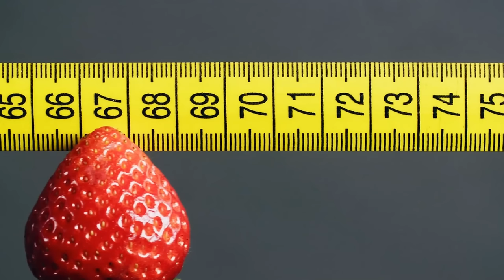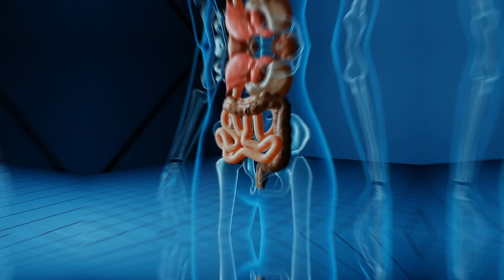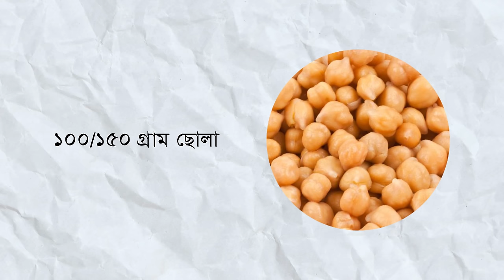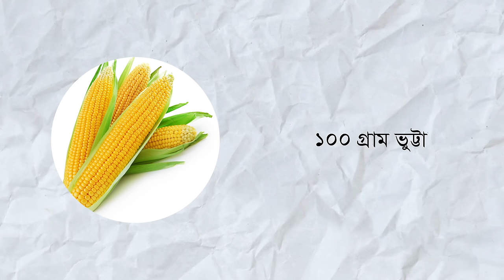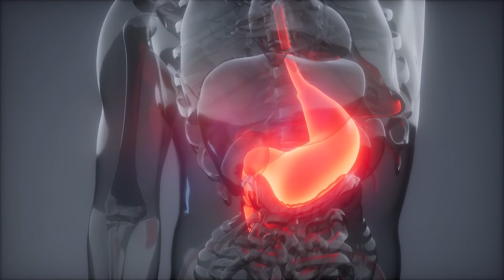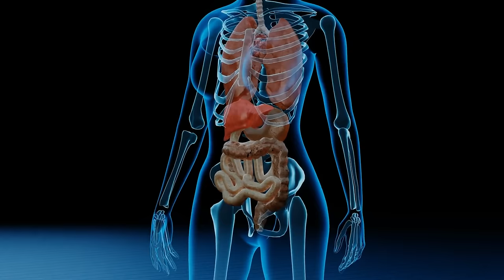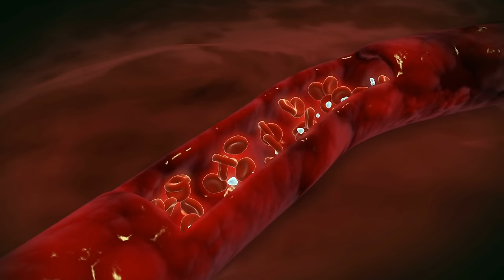মিল্কশেক ধোকা - মোটা হওয়ার স্বাস্থ্যকর উপায় কোনটা? Sabbir Ahmed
ওজন বাড়ানোর জন্য বাজারে যেসব মিল্কশেক পাওয়া যায় সেগুলো স্বাস্থ্যকর কিনা জানেতে চেয়েছেন অনেকে, সেব্যাপারে আলোচনা হয়েছে। তার সাথে আলোচনা হয়েছে কিভাবে স্বাস্থ্যকর উপায় ওজন বাড়ানো যায়। রেফারেন্স নিচেঃ